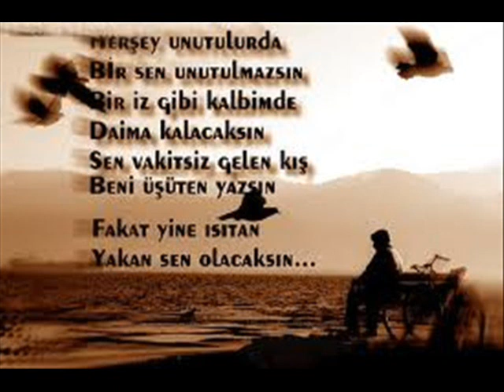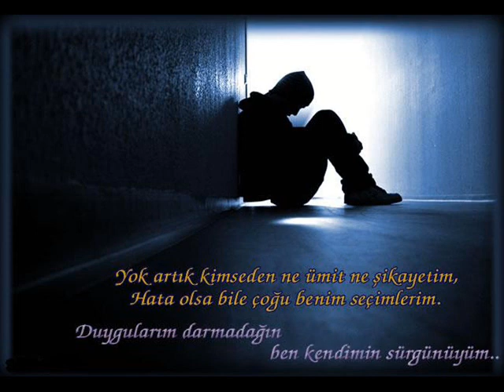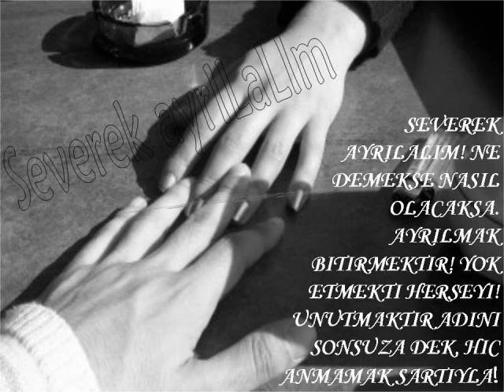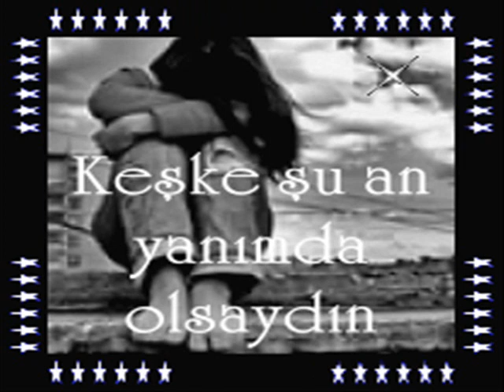AHMET SELİM sensiz olmuyor işte